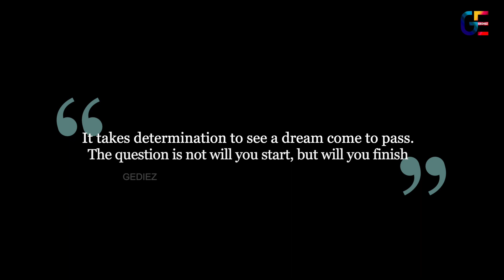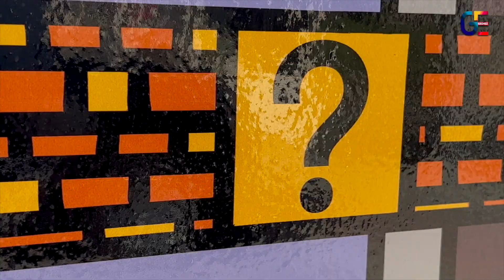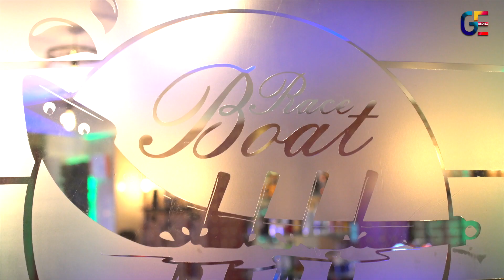Poppinz S01E15 | Season 1 Final Episode | Malayalam Comedy Webseries with English Subtitles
Poppinz Season 1 - Final Episode

Story - Screenplay - Dialogue - Direction:
Cigith Plakkil